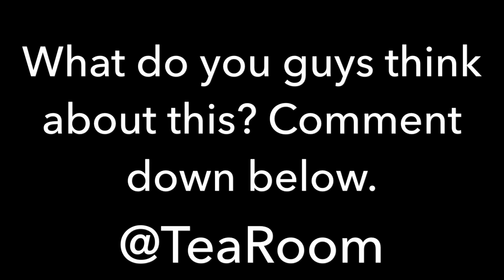CHRIS SAYS HE WILL NEVER GET BACK WITH QUEEN & ADDRESSES RUMORS OF HAVING YOUNG GIRLS DANCE ON HIM!!